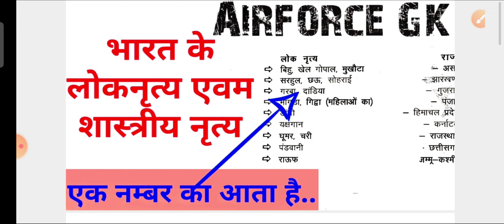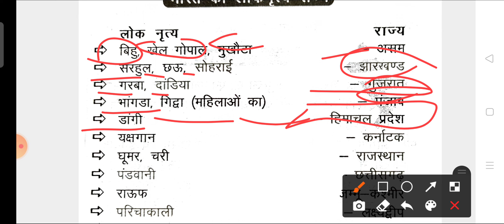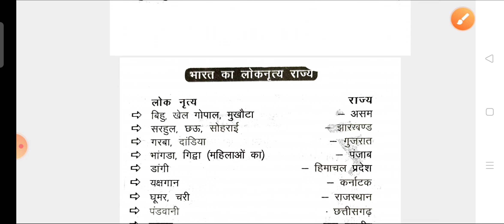भारतीय नृत्य महत्वपूर्ण वीडियो !! Airforce GK